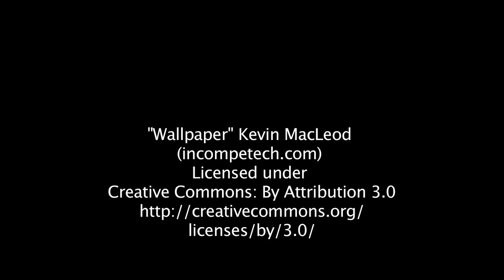Queensbury Thank You Notes